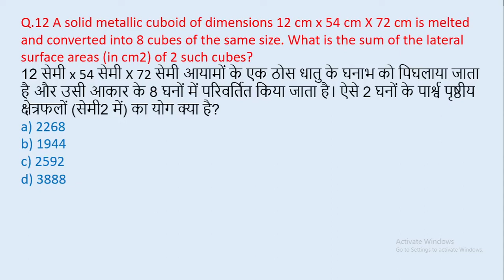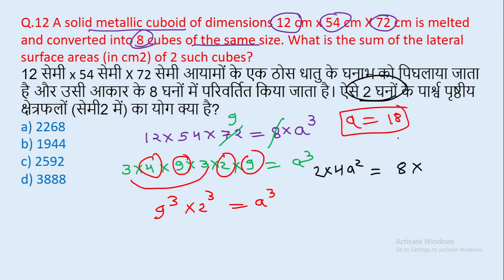Q.12 A solid metallic cuboid of dimensions 12 cm x 54 cm X 72 cm is melted and converted || edu214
Q.12 A solid metallic cuboid of dimensions 12 cm x 54 cm X 72 cm is melted and converted into 8 cubes of the same size. What is the sum of the lateral surface areas (in cm2) of 2 such cubes?
12 सेमी x 54 सेमी X 72 सेमी आयामों के एक ठोस धातु के घनाभ को पिघलाया जाता है और उसी आकार के 8 घनों में परिवर्तित किया जाता है। ऐसे 2 घनों के पार्श्व पृष्ठीय क्षेत्रफलों (सेमी2 में) का योग क्या है?
edu214
ram raghuwanshi